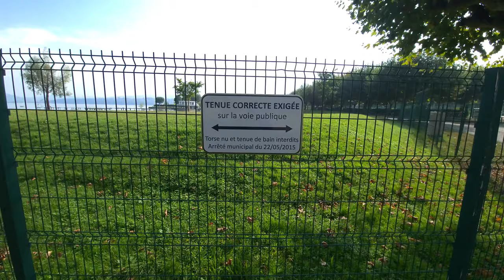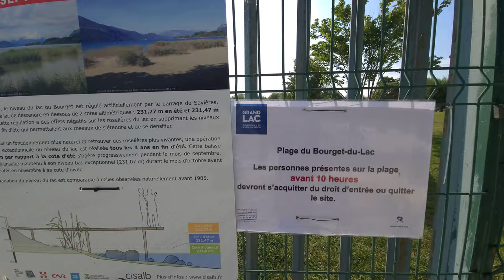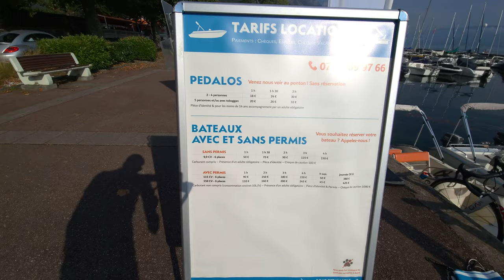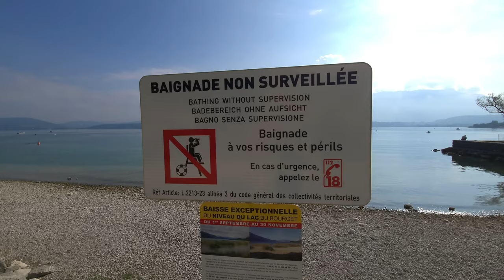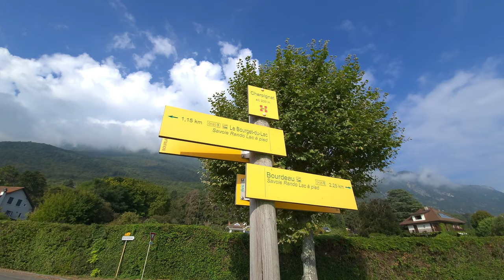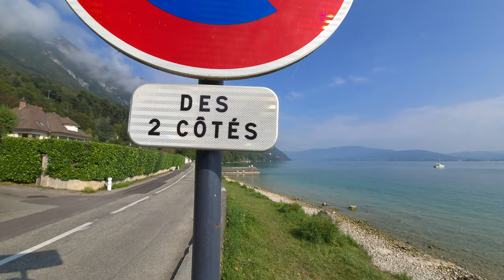Le Bourget-du-Lac - walking tour | France FR - September 2021 | 4K 60 fps (UHD)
Le Bourget-du-Lac is a small town of the French Savoie region named after the lake on the shores of which it is situated. On the other side of the lake, there is a similar town called Aix-les-Bains the walking tour of which you can also find on this channel.
But what makes Le Bourget-du-Lac unique is the nearby mountains that are very close to the shore of the lake contributing to the astonishing views that citizens and visitors can enjoy when walking down the coastline.
This is a walk in the middle of September - a good season to have a calm vacation in these places. Enjoy!

Gear used for filming:
- Samsung Galaxy S20 - ultra-wide lens in 4k60;

00:00 - Intro;
01:30 - Nautic Pulsion;
06:58 - a close look at the water;
09:00 - Restaurant du Port;
12:20 - Plage de charpignat;
18:50 - a roudabout;
23:30 - Outro.